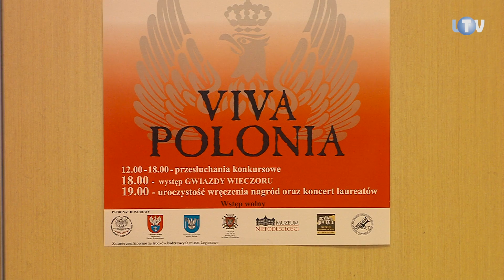Kultura, która wzrusza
Dzień po Narodowym Święcie Niepodległości legionowianie wciąż mieli szansę zostać w podniosłym nastroju. Wszystko dzięki Przeglądowi Pieśni Patriotycznej Viva Polonia, który już po raz czwarty zagościł w miejskim ratuszu. W tym roku przed jurorami i publicznością wystąpiło jedenaście zespołów i chórów oraz dwa razy tylu solistów.